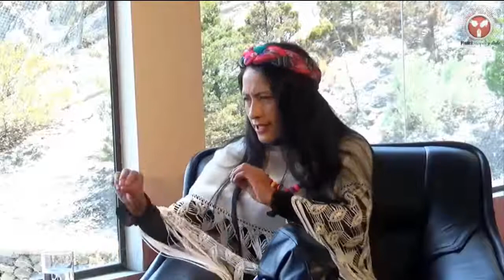WILMA ALANOCA RELATA EL ANTES Y DESPUES DE SU ASILO EN LA EMBAJADA DE MEXICO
EX MINISTRA DE CULTURAS DE EVO MORALES RELATA A LA RAZON COMO VIVIO EL GOLPE DE ESTADO EN BOLIVIA..!